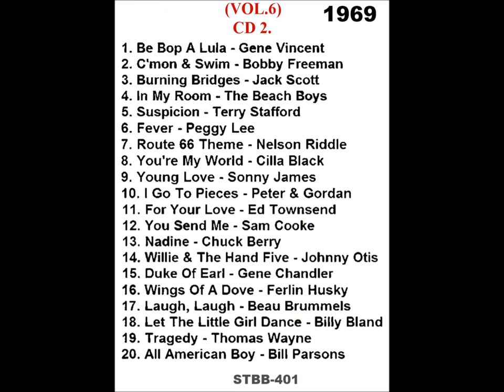Super Oldies Vol.6 Capitol Records Various Artists Double Albums 1969 1. Be Bop-A-Lula -Gene Vincent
DES Stereo from CDs.